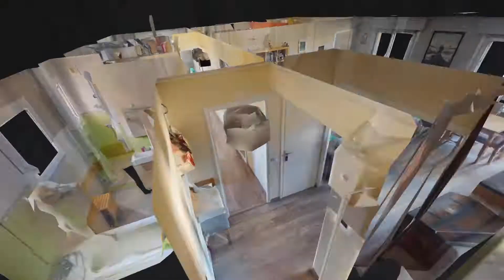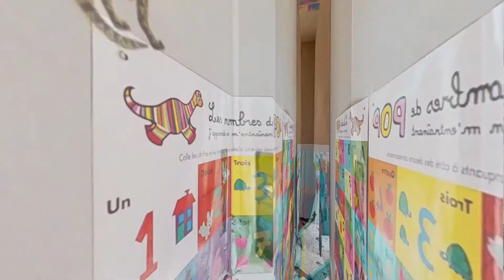Appartement familial : 3 Ch + bureau + Balcon + Parking ! 90 m² - VANVES - Parc PIC.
--- EXCLUSIVITE --- JOUANNETEAU IMMOBILIER, maison familiale et indépendante établie sur VANVES depuis 1950 : A 14 mn à pied du Métro L.12 Corentin Celton, 6 mn de la Gare SNCF et à quelques pas du Parc PIC. Commerces , BUS (59/189), écoles à proximité. Dans petit copropriété de bon standing de 1976 en pierre de taille, au quatrième étage avec ascenseur, appartement familiale comprenant : entrée avec rangements, séjour  avec cuisine américaine aménagée et équipée (hotte, plaque gaz, four traditionnel)  l'ensemble de plus de 38 m² donnant sur balcon de 17 m² avec vue dégagée orienté Sud et Ouest. Une chambre indépendante sur balcon. Espace nuit comprenant : dégagement avec rangement, salle de bains avec baignoire et douche, WC séparé, 2 chambres dont une sur balcon, bureau indépendant. Appartement très bien distribué,
 triple exposition. Chauffage et eau chaude individuels gaz. Cave. Emplacement de parking boxable inclus. Sectorisation : écoles du Parc, Collège  et lycée Michelet. Rare sur secteur ! Libre le 22/07/2022.